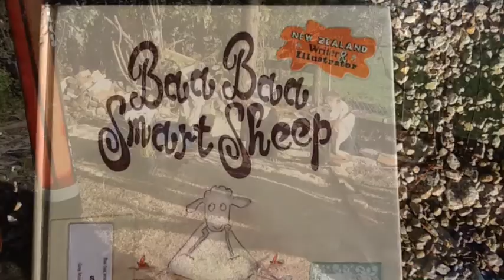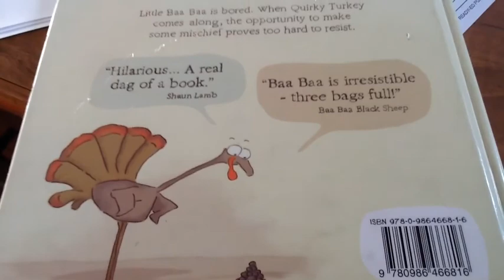Baa Baa Smart Sheep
Room 17's remake of Baa Baa Smart Sheep for Book Week 2014